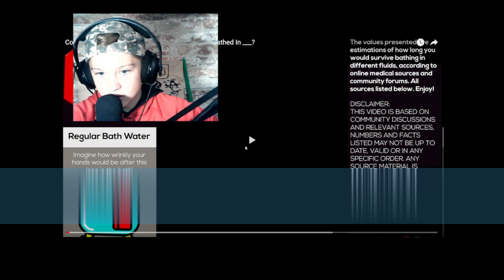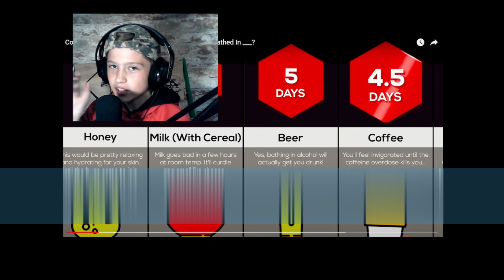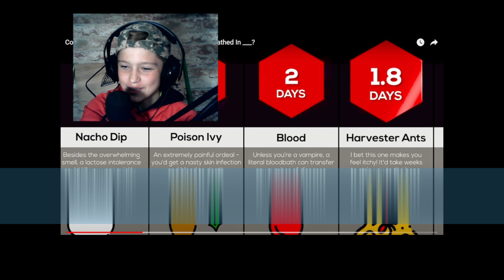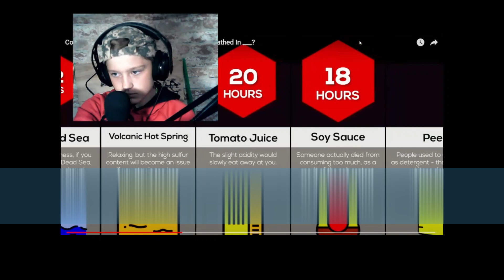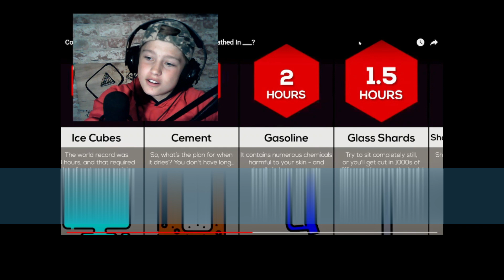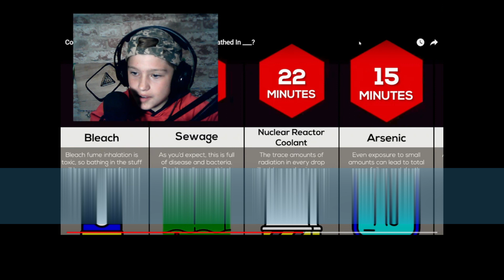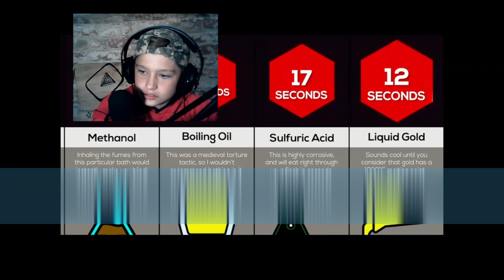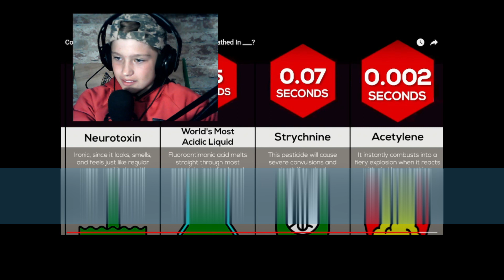How Long Would You Survive If You Bathed In ______?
Hey Guys, In This Video We Will Be looking At How Long A HUMAN Can Survive In Different Liquids Including, Gasoline, Cement, Acid, Hot Sauce, And More! #2023